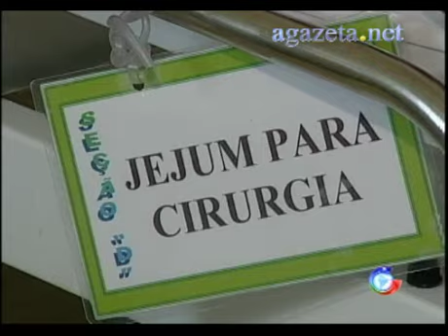Médicos do INTO realizam mutirão de cirurgias no estado do Acre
Médicos do INTO realizam mutirão de cirurgias no estado do Acre 💻Para mais informações, acesse